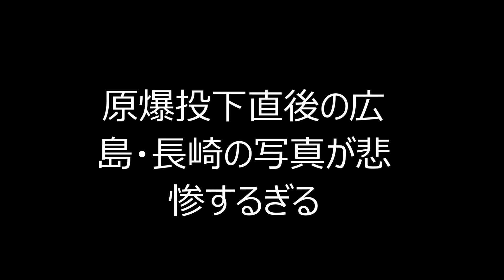【閲覧注意】原爆リトルボーイ・ファットマン投下直後の貴重な画像・映像～広島・長崎～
引用元を表示：甘茶の音楽工房

◆【関連動画】
広島原爆投下
世界は地獄を見た　無差別爆撃、ホロコースト、そして原爆
原爆投下　10秒の衝撃 （1998年）
知られざる衝撃波～長崎原爆・マッハステムの脅威～
長崎・原爆投下
もし広島ではなく東京と大阪に原爆が落とされていたら…被害の範囲は？
「原子爆弾の爆発」をアニメーション解説　Atomic explosions